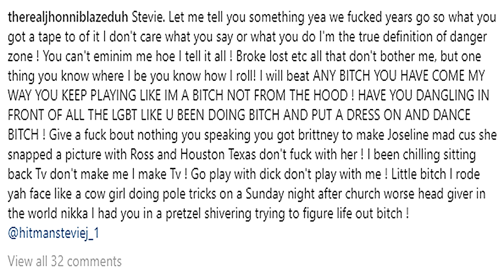Stevie J Blasted for allegedly sleeping with Transgender by new cast Jhonni Blaze